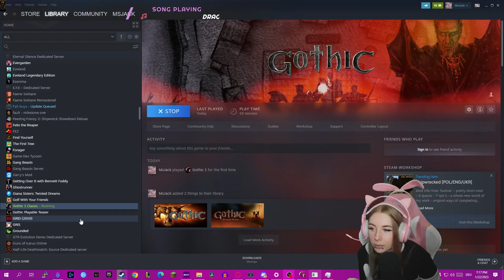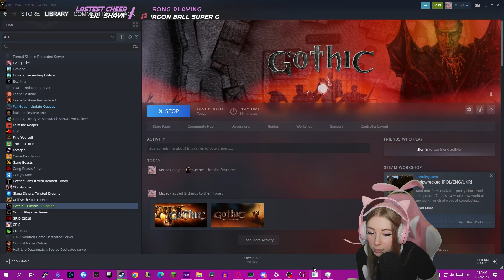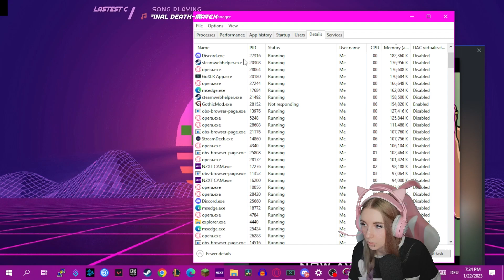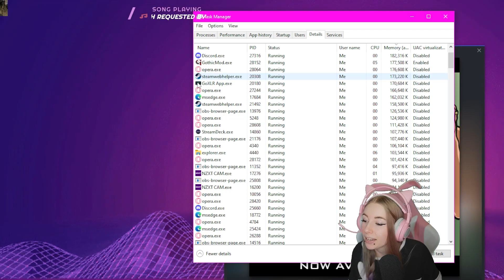Stream Archive Jan 22, 2023. Part 1 | Sunday Funday - Late Night Edition 🔮🏆🎮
Sunday Funday is powered by democracy and democracy is a marbles race where the winner of the race gets to decide the next game that is to be played for 1 hour 30 minutes.

Join us to become a part of this. 🤡🚂

00:00 - Intro
00:41 - Hello, I'm muted
05:04 - Marbles on Stream
20:00 - Gothic
31:35 - Crash debugging
38:00 - Gothic
42:45 - Gothic with Actual Video
49:20 - Gothic with Audio and Video